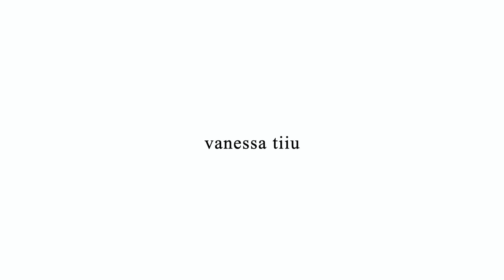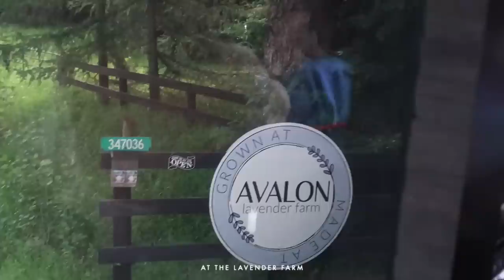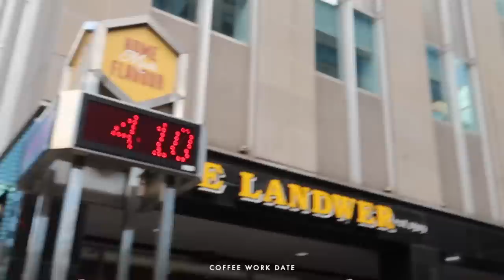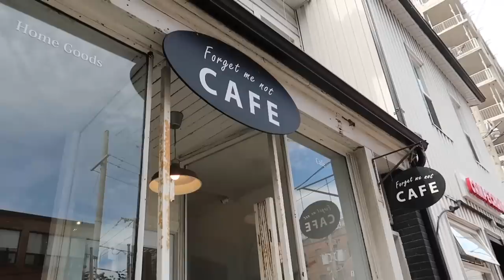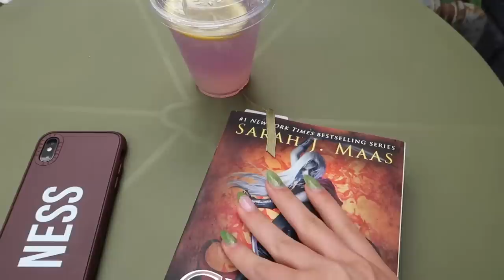VLOG: lavender farm picnic, slow days, solo coffee date, & settling into city life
thank you always for the support xx

items in the vid & fav products:
duvet cover
collared t-shirt
active bra
active shorts